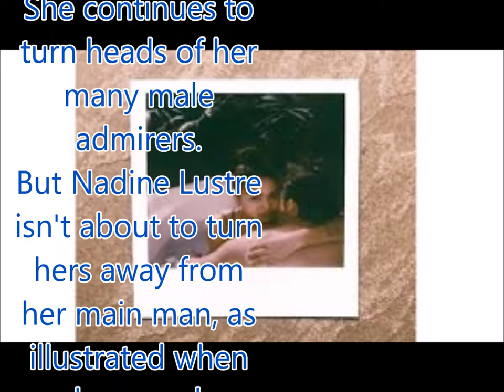James, Nadine in intimate tub photo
Philippines News today : Entertaiment scandals

She continues to turn heads of her many male admirers.
But Nadine Lustre isn't about to turn hers away from her main man, as illustrated when she gamely posed for an intimate tub photo with boyfriend James Reid Saturday afternoon.
Reid shared the steamy snap on his Instagram account during their free time in Camarines Sur. "I like what you've done to me," he said.
His photo comes a day after FHM Philippines revealed Lustre to be the current leader of its annual "Sexiest Women in the World" poll, ahead of the likes of Angel Locsin and Rhian Ramos.
Voting for the poll ends on June 1.
Last year, Lustre also led the poll but eventually lost out to Jessy Mendiola. She said her boyfriend had no problem with the attention she has been receiving from readers of the men's magazine.